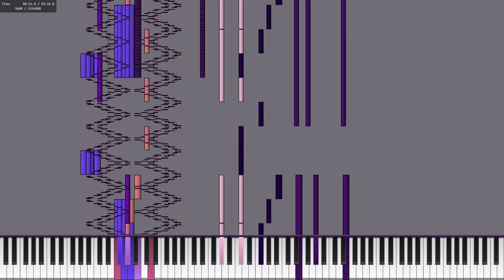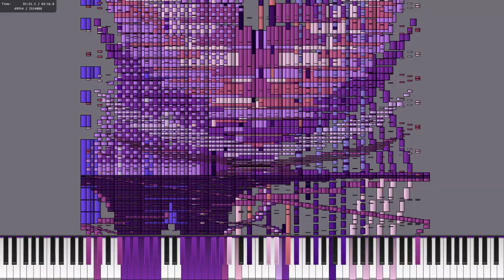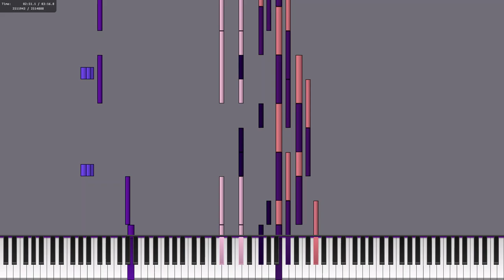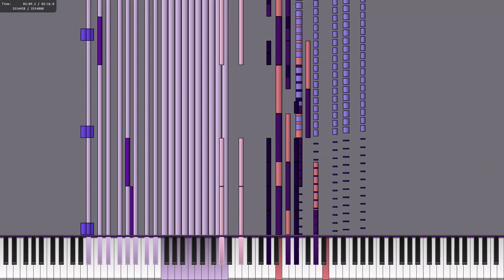[Black MIDI] Deadline Challenge - Zacksony - 2.5 million notes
# MIDI made by Zacksony
*Visualizer:* Wasabi
*Synthesizer:* XSynth (through OmniConverter)
*Soundfont:* CFaz Keys IV